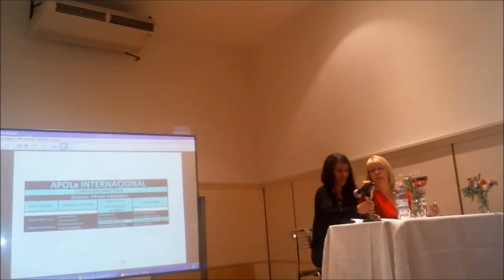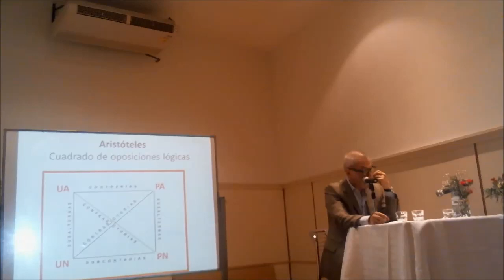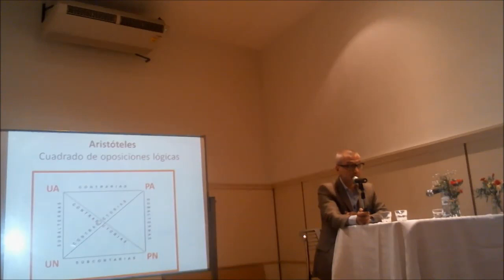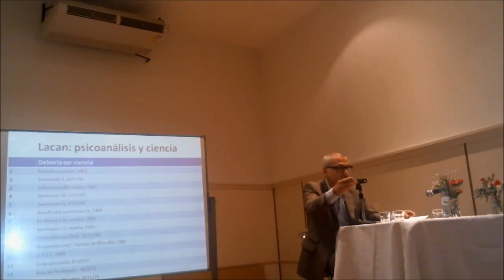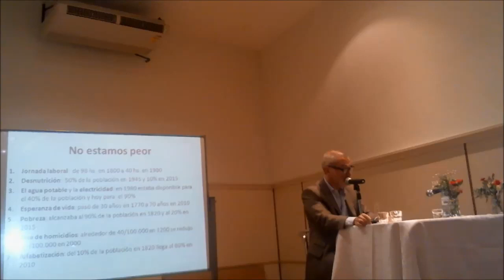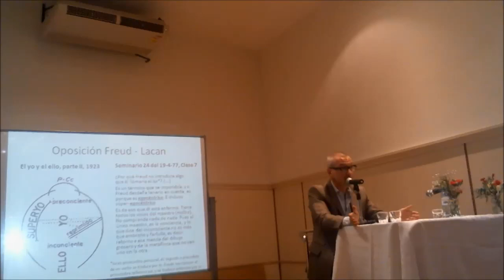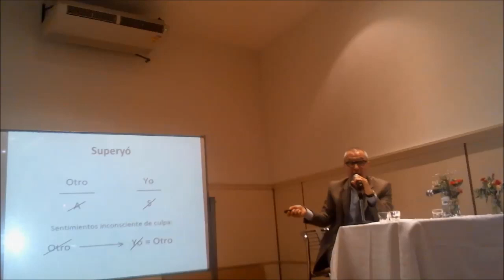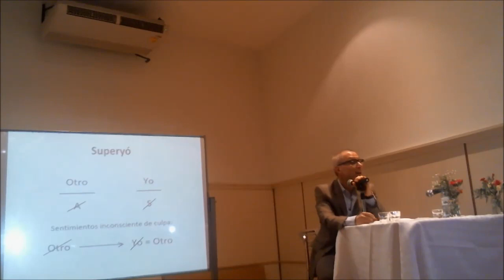APOLa - Acto inaugural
En el marco de la refundación de Apertura Sociedad Psicoanalítica, que luego de 23 años de existencia, se propone como Apertura para Otro Lacan (APOLa) realizamos nuestro acto inaugural.

Los invitamos a participar de esta actividad, centrada fundamentalmente en la presentación de nuestro Programa de Investigación reformulado, a cargo del Dr. Alfredo Eidelsztein.

Previamente, Martín Krymkiewicz realiza un breve recorrido de la historia de estos años y a continuación, Mariana Latorre da a conocer la estructura de la nueva organización de nuestra sociedad.

Cerramos con un brindis. Coordinación: Haydée Montesano.